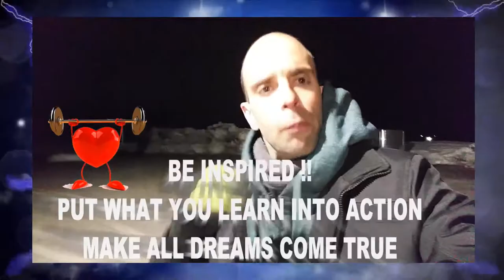🥇GOLD MOTIVATION 5 - SPIT THE TRUTH 2018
💡On that night march 25 2018, I decide to expand my comfort zone once again and   go train with the freeline skate in a parking with only the right lighting and the right asphalt but nothing else. I raise the bar big time that night whit the move that I make and with the powerfull understanding of really whats happen on planet earth in 2018. Has a lightworker is my duty to share that  with you. Enjoy

💌Take lots of faith for me to move forward in life in the current situation and position that I'm living in but beyond all the opposite energy , with inner work I being putting in my dayly discipline life , I am able to navigate and still conquer my goals and dreams , but it take lot of open heart , dedication , devotion to better my situation each day to finally one day be surrounded by like mind and be in a tribe the have the same purpose in life , to be legendary and leave a legacy that people gonna remember  , not a  other stone in the wall but by its true  authenticity and   abilitie and creativity to built and set some new blueprint on planet earth to lead humanity where only love life , thrive city its where you want to be on the heartway the lightway... its a different way into the unknow but with the right mindset and focus , its duable to experience amazing  events that complile all the rest of the year that I being putting the work 10x in my dayly life expanding my comfort zone into the unknow chic equilibre style!!! enjoy ( for me this video its the best  express myself video since I start in march 2014 )The only thing its missing its freeline skates with the unbreakable fl but that's gonna be for a other series. enjoy and plz leave a comment subscribe and thumbs up for all the hustle that it take to make it happen ( every video its a adventure ) thx for your support

❤️*4EVERGRATEFULL LOVE N LIGHT TO ALL OF YOU*❤️